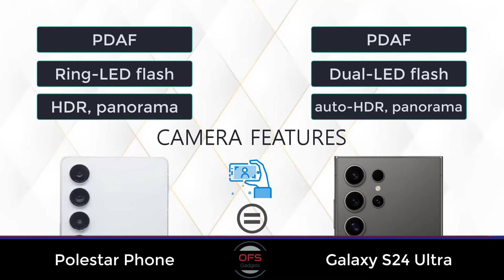Polestar Phone vs Samsung Galaxy S24 Ultra || Full Comparison ⚡ Which one is Best...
Video Chapters:
00:00 Intro
00:25 Body/Dimensions
00:53 Display
01:57 Main Camera
02:57 Selfie Camera
03:18 Platform
03:47 Memory
04:09 Sound
04:30 Features
04:53 Comms
05:20 Power
05:34 Price
05:41 Result